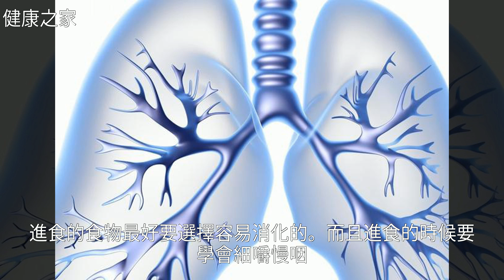造成腹脹的禍根可能是這4個，對因處理更有效，別大意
造成腹脹的禍根可能是這4個，對因處理更有效，別大意造成腹脹的禍根可能是這4個，對因處理更有效，別大意睡 眠 , 腹 瀉 , 藥 品 , 健 康